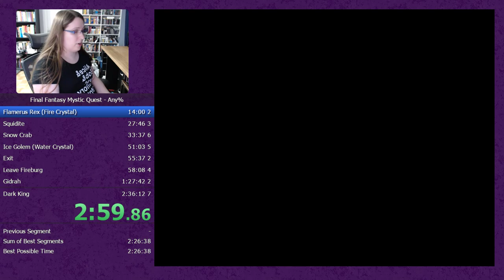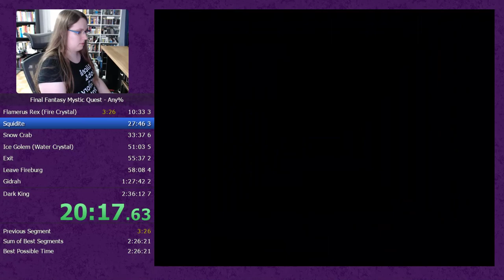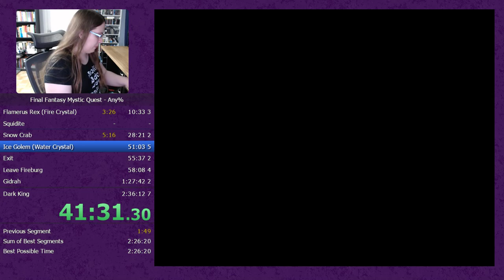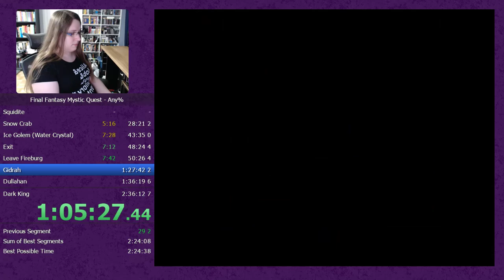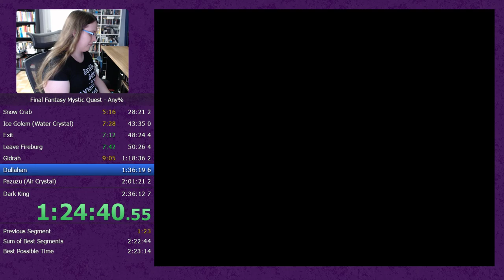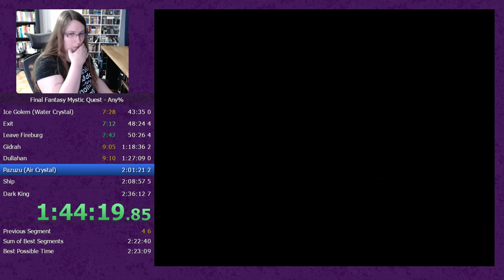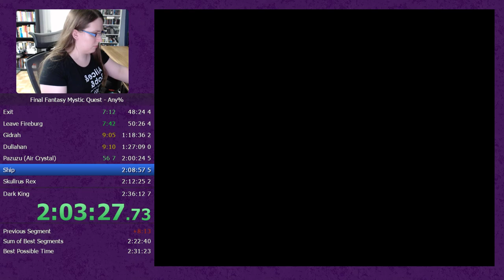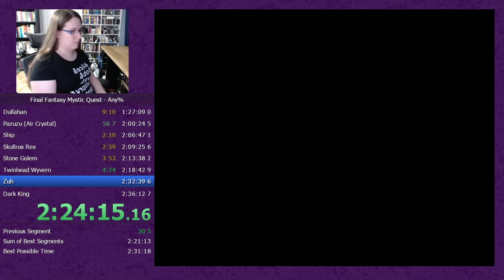Final Fantasy Mystic Quest Speedrun (Any%) - 2:31:22